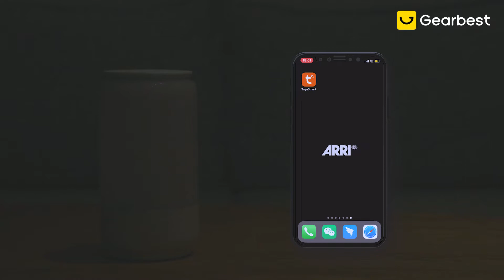UTORCH B01A WiFi Smart Bedside Light - Gearbest.com